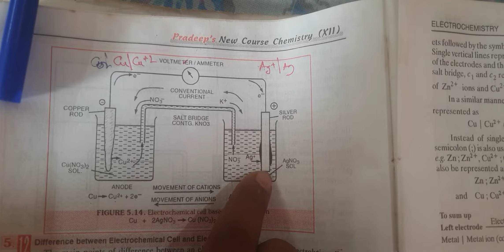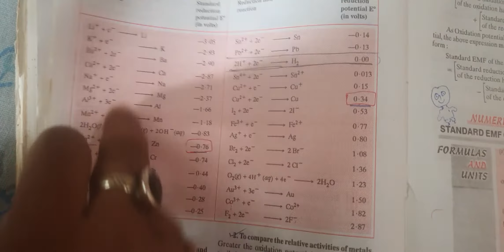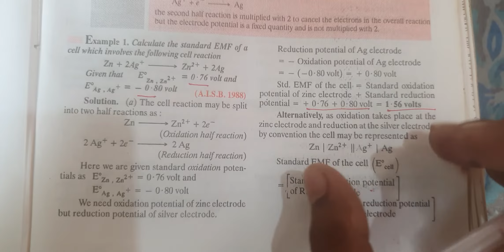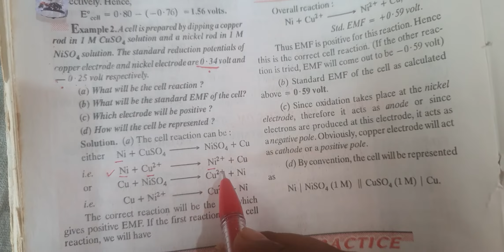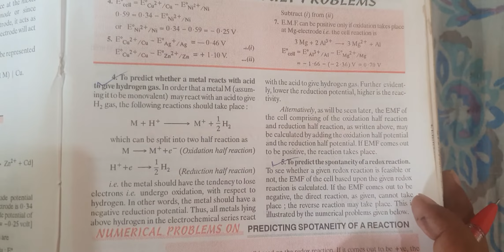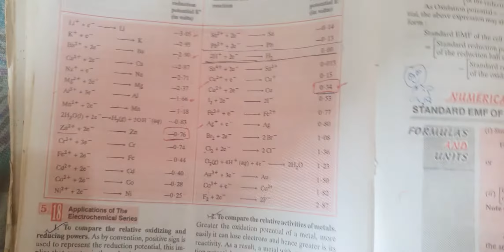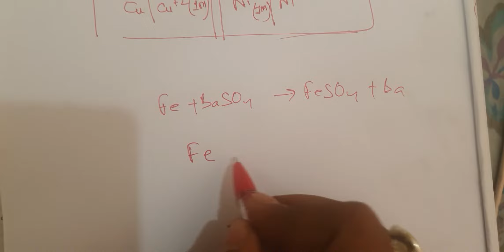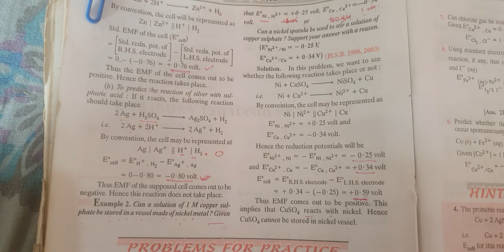Class 12 Electrochemistry Part 11